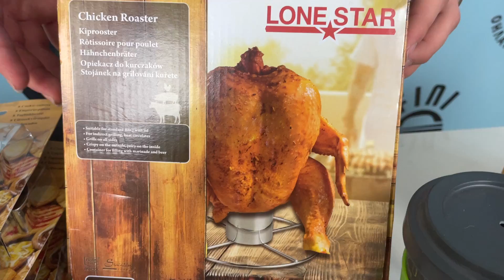Лот L12-30676, Набори для кухні Kaiser, 6,7 кг (45 шт) Ціна 1 290 грн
.Набори для кухні Kaiser